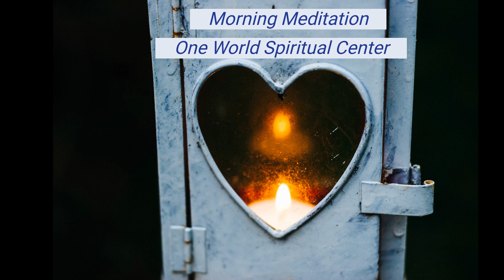Humility and the Bigger Picture Morning Meditation 12 15 min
Morning Meditation, February 22, 2022  ~ Join us for this meditation on humility and an openness and simplicity of mind and heart needed to see the love and power of the Divine. Today's meditation includes a reading of a poem by Alex Jensen and a blessing by Miriam Therese Winter.

💚 Are you looking for an interspiritual community offering practical spirituality for everyday living?
Our programs and teachings offer wisdom and perspectives from a variety of faith traditions and modern-day spiritual sages.

💙 Join us for our Morning Meditations (10am, weekdays), Sunday Gatherings (11am), Wednesday discussion group (7pm) and other events!

Timezone: EST/EDT